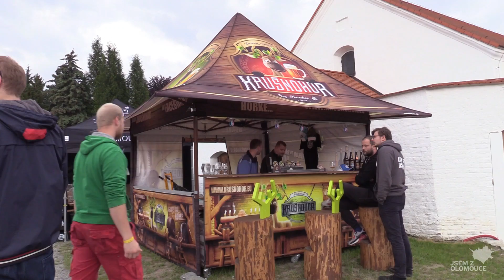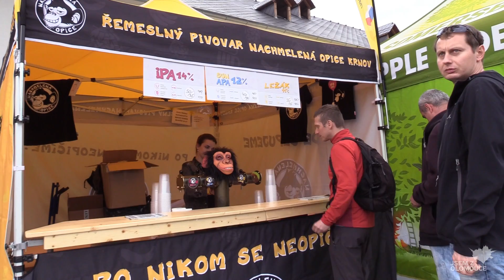Beerfest v Olomouci zahájení 25 5 2017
Ve čtvrtek 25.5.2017 byl zahájen největší pivní festival  - Beerfest Olomouc 2017. Letos již 16. ročník.